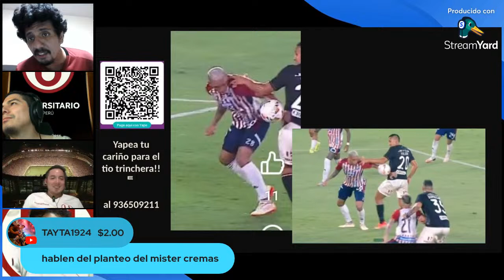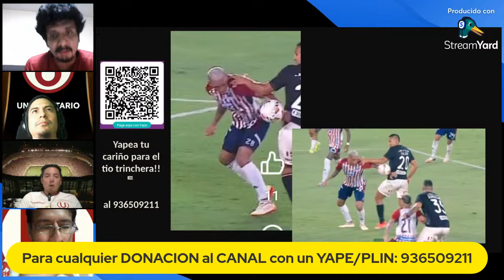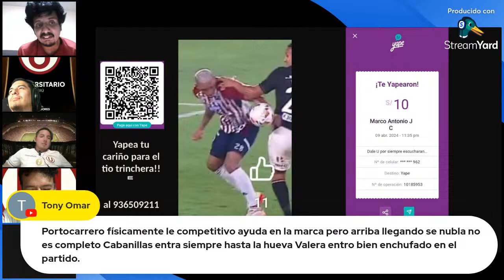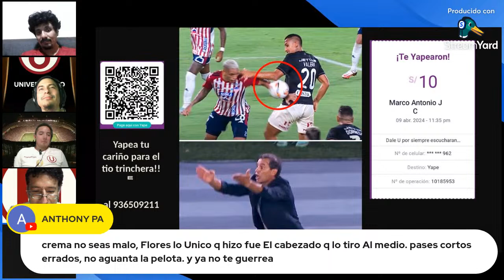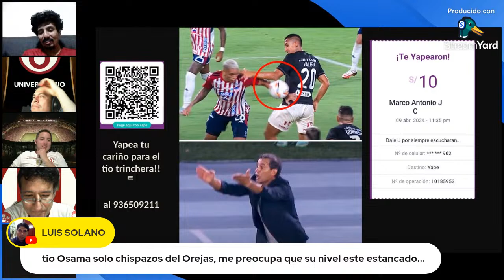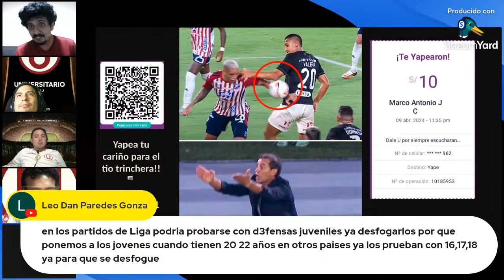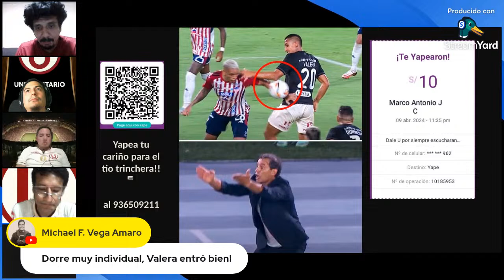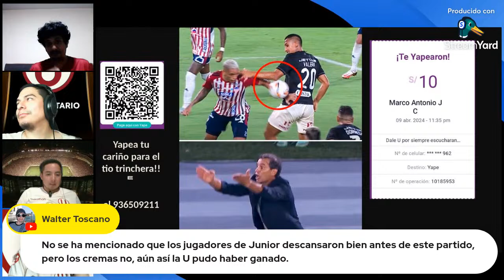EL "CUARTETO CREMA" REACCIONA AL PUNTAZO QUE CONSIGUIO UNIVERSITARIO VS JUNIOR A FULL BRUTALIDAD!!!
Universitario de Deportes empató 1-1 ante Junior en el estadio Metropolitano por la segunda fecha de la fase de grupos de la Copa Libertadores.

En tienda crema, el equipo se mostró muy sólido y BRITOS fue figura tras sacar la bola del partido sobre el final del partido. 😱

CREMA, cómo viste a UNIVERSITARIO DE DEPORTES ante JUNIOR? 🤔

TE LEO, la CAJA de COMENTARIOS es TUYA! ✍️🔥⚽

Para cualquier donativo que quieran realizar al canal vía PLIN o YAPE, pueden hacerlo a través del número 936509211 📲✅🤗